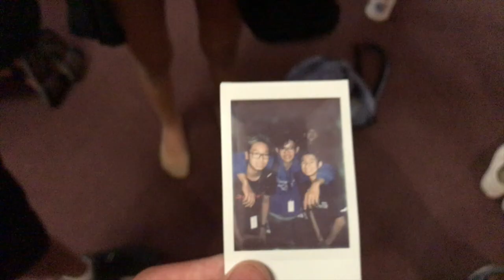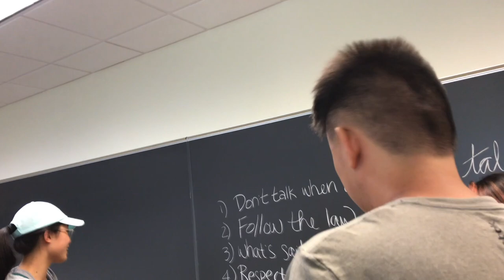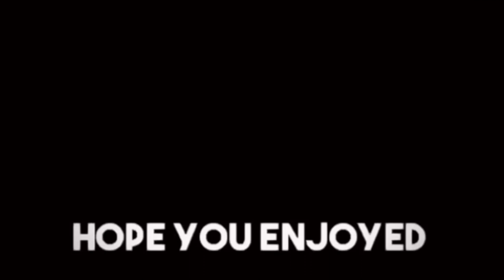TAF 2019 Day 2 | Vlog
1.brandon_shih121

bshih1